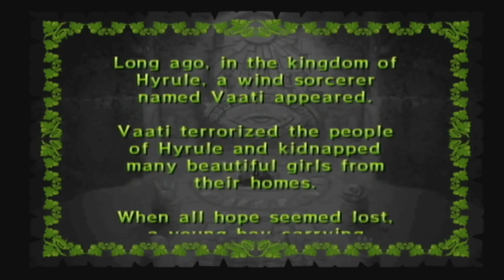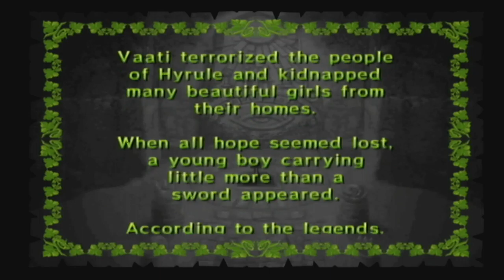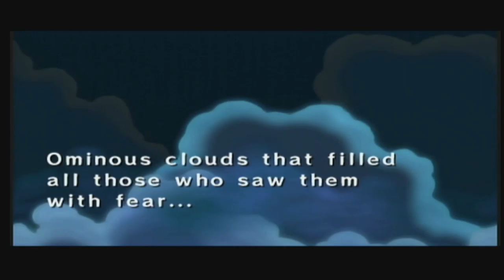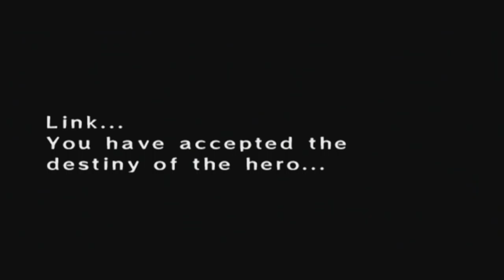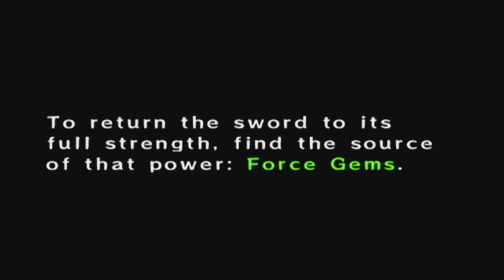The Legend of Zelda: Four Swords Adventures [GCN XLP] ep 1: Zelda Tactics Advance pt 1